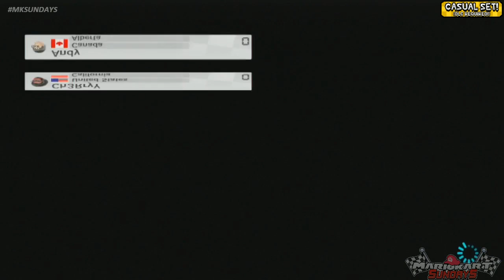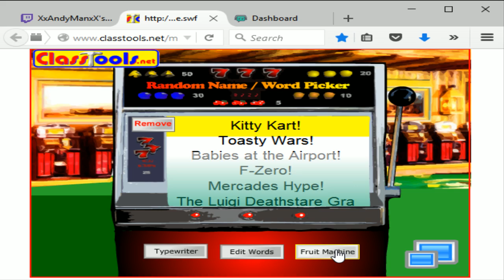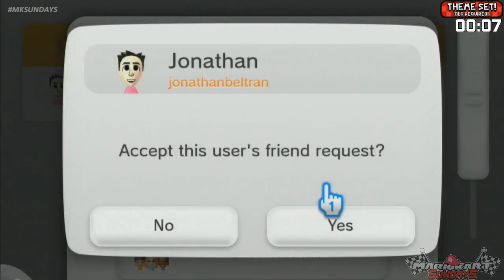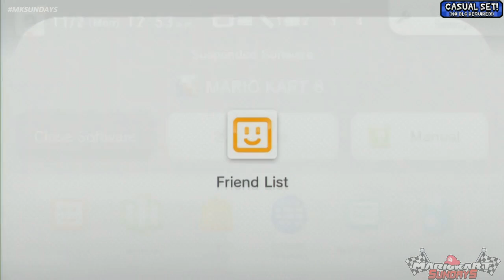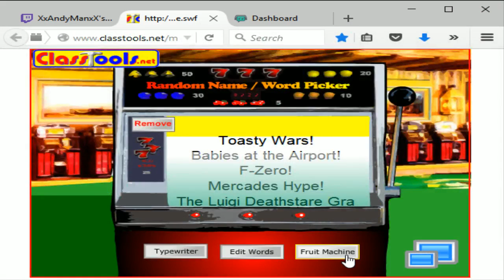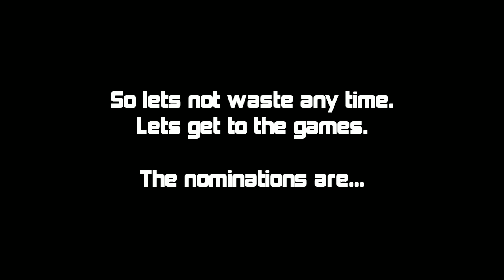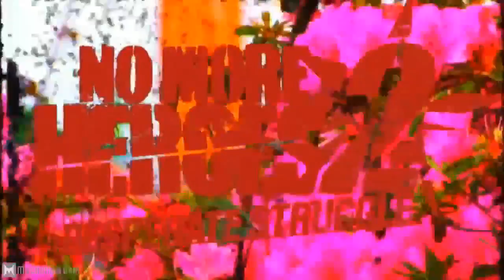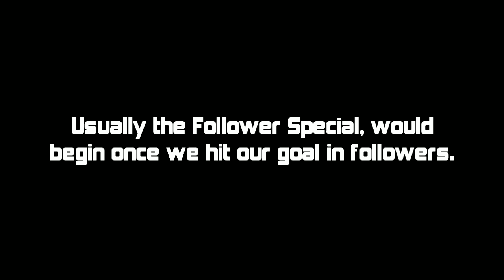Mario Kart Sundays! (11.01.15) - Part 2 / 2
Stream Archive
From: November 1st, 2015